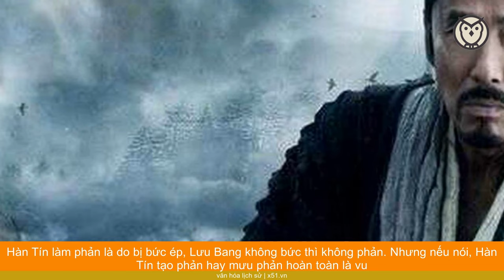TẠI SAO NÓI LƯU BANG LÀ ANH HÙNG LƯU MANH CÒN HẠNG VŨ LÀ ANH HÙNG BẢN SẮC?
Con người Lưu Bang tuy chẳng có bản lĩnh gì nhưng là người dám nói dám làm. Khi còn là đinh trưởng, Lưu Bang đã từng giải phạm nhân lao dịch đến Ly Sơn, dọc đường, số người bỏ trốn không ít. Lưu Bang liền cho cởi trói tất cả phạm nhân và nói: Các ngươi đi hết đi, ta cũng sẽ đi, có gì là ghê gớm đâu!